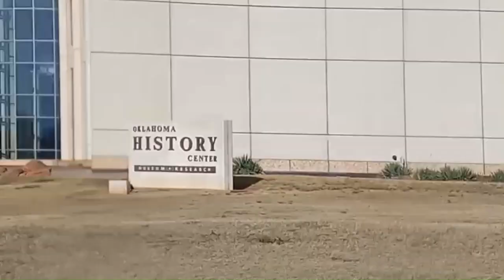Riding NE 23rd St!!! Oklahoma City// Ride with Me! (store run)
Welcome to My Weight Loss Journey by Keto Granny